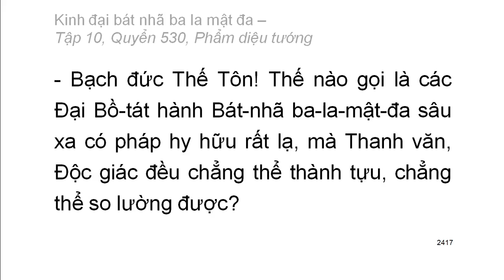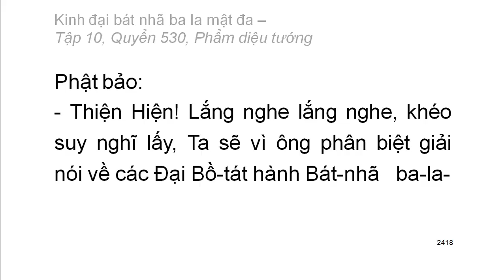600 quyển Kinh Đại Bát Nhã Ba La Mật Đa: Quyển .../600 (tiếp) (đọc lần 2) (rất hay)